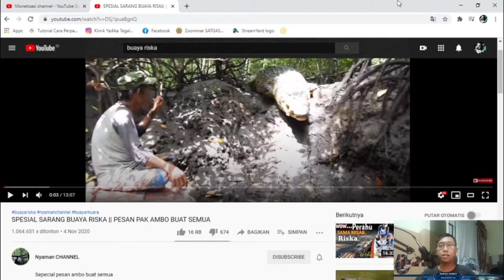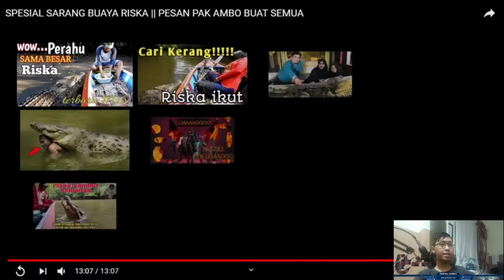BUAYA BISA DIAJAK BICARA? BAHKAN DIANGGAP ANAK?!!!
D-C 2020

BUAYA RISKA

Percaya gak sih kalian kalo hewan bisa diajak bicara?apalagi hewan buas macam buaya.